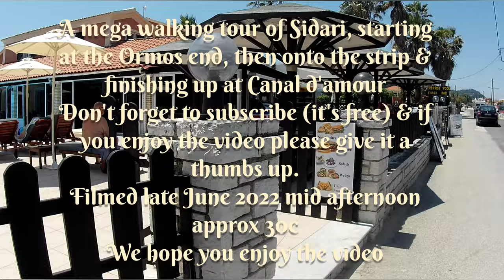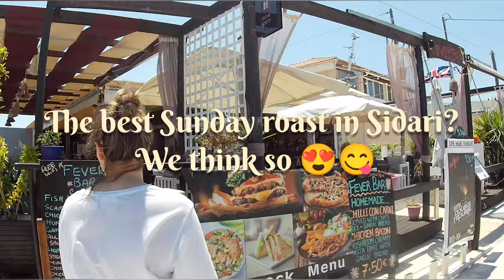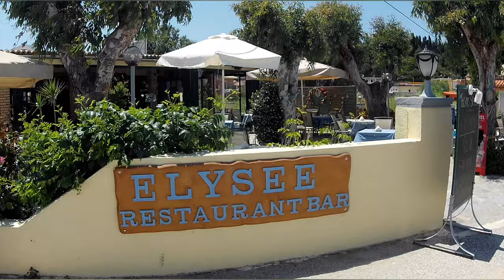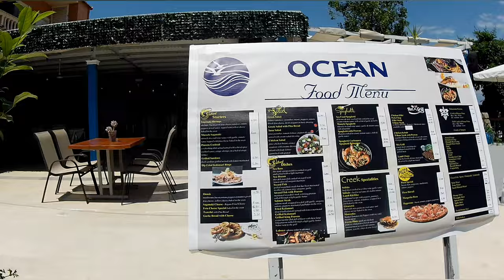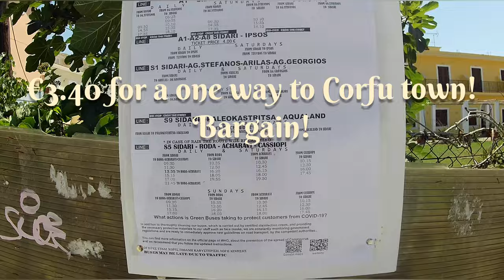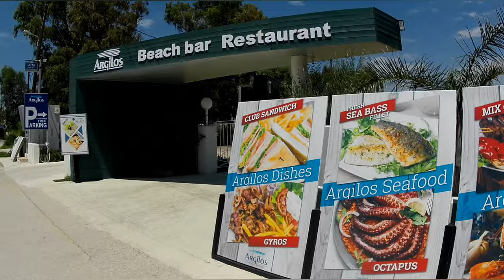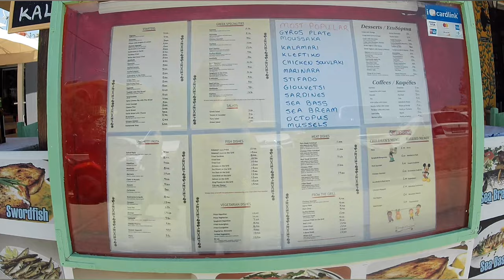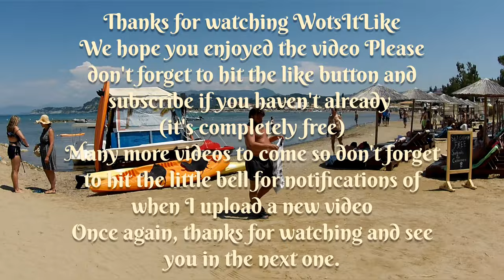Sidari Mega Walk, Ormos, Sidari Strip & Canal d'amour. Late June 2022.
A mega walking tour taking in the Ormos end of Sidari, Sidari strip and Canal d'amour. We'll see what's open, how busy it is, and throw in a couple of tips along the way. Filmed late June 2022, mid afternoon and approx 30c.

Your help in growing this channel is greatly appreciated.